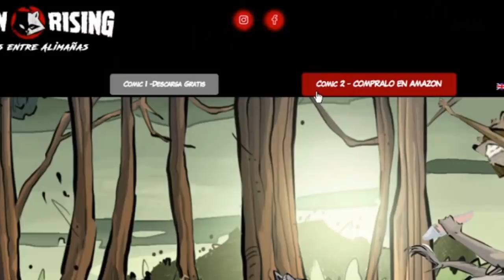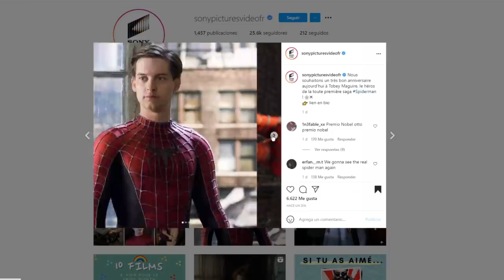TRAILER DE SPIDERMAN EN JULIO Y EL ERROR DE SONY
VERMIN RISING 2
                 ^ ^ ^ ^ Dale una oportunidad al comic ^ ^ ^ ^
Y síguelos a su cuenta de intagram, son unos genios!

FACEBOOK (Enviar mensaje para contactarme)

(El dinero que me donen lo voy a usar para reinvertirlo en el canal; pagarme programas de edicion, algun componente para la pc, luces, sonido, etc...) Gracias por todo!

Tgs del canal:

MARVEL AVENGERS UCM UNIVERSO DISNEY PLUS + SERIES WANDAVISION FALON AND THE WINTER SOLDIER WandaVision Disney+   Spot | Marvel Studios | Disney+
/ Nik Strange NikStrange nikstrange nik strange  l Official Trailer | Disney+ Official Trailer oficial Oficial Marvel's The Avengers- Trailer (OFFICIAL)

ANALYTICS apps ingresos